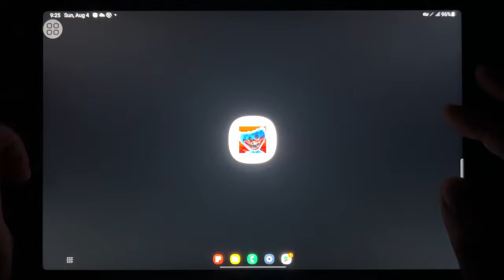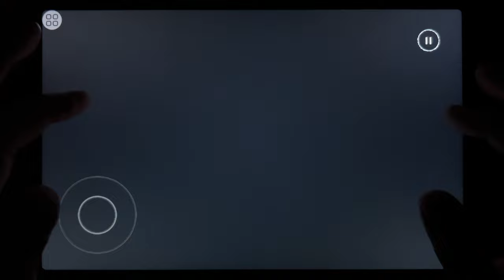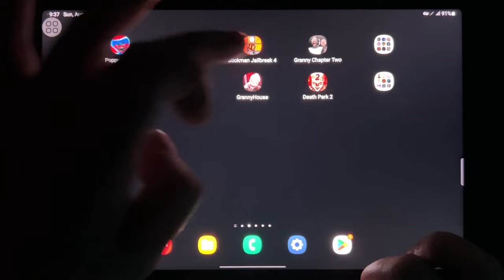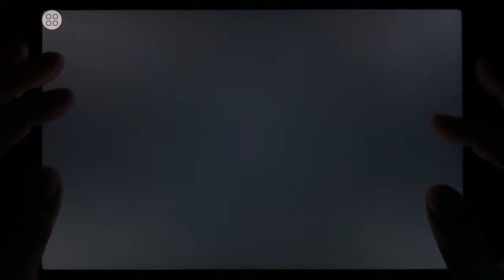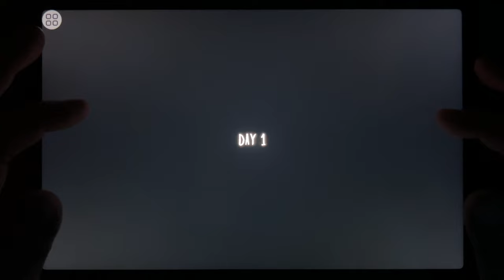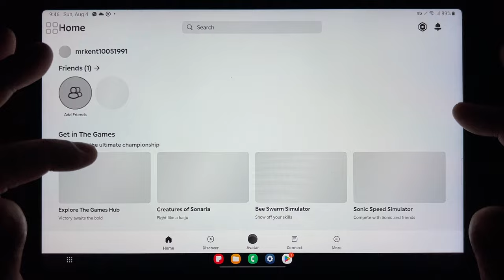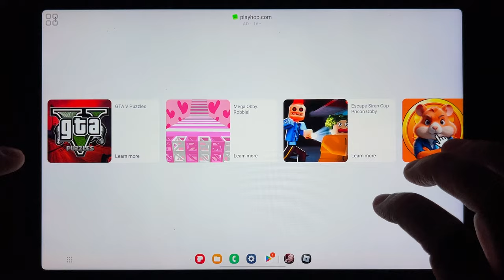Poppy Playtime 1, Mr Meat 2, Stickman 4, Granny 2, Evil Nun, Roblox, Granny House, Death Park 2